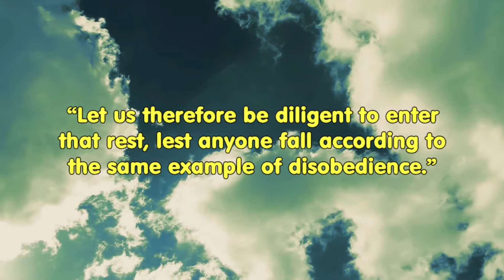A Promise of Rest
The Sabbath day and the Promised Land are pictures of eternal rest.